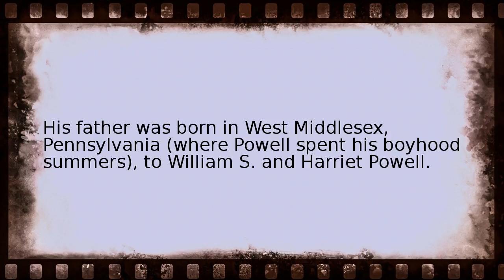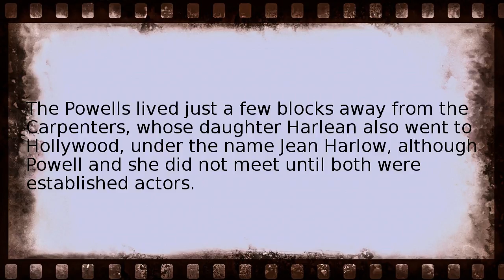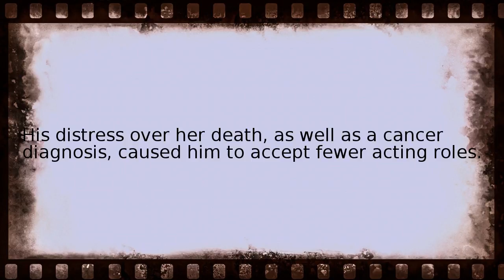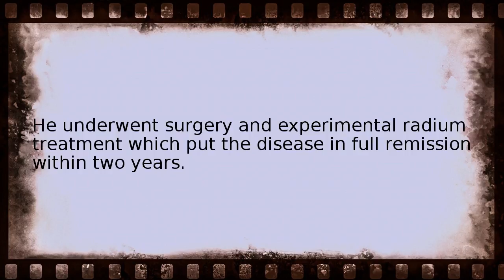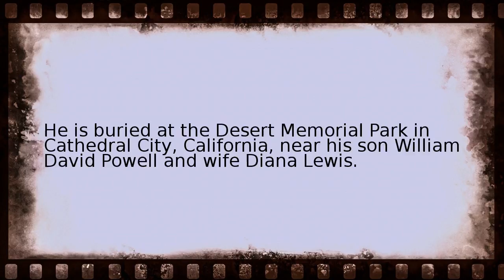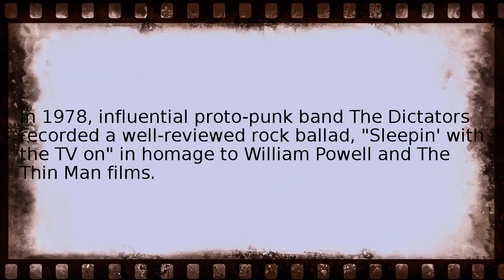william powell Wikipedia